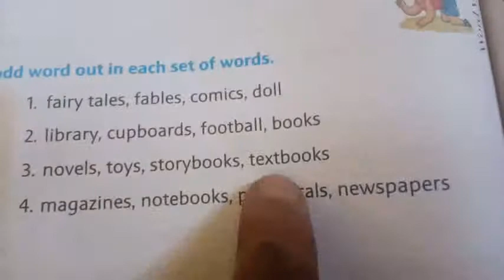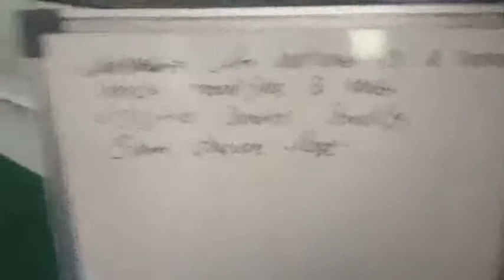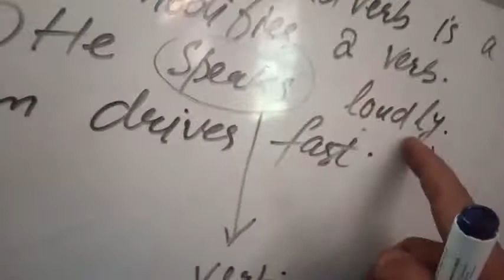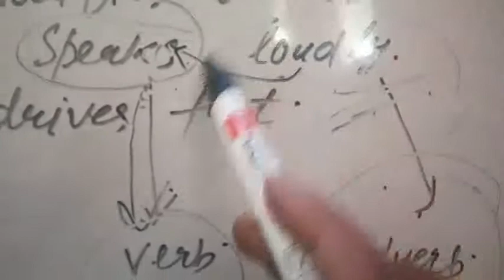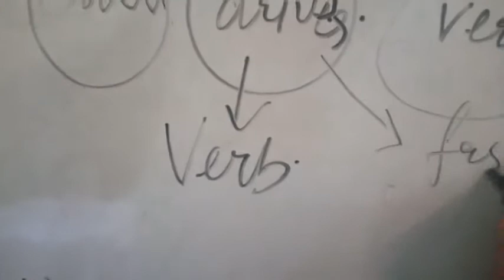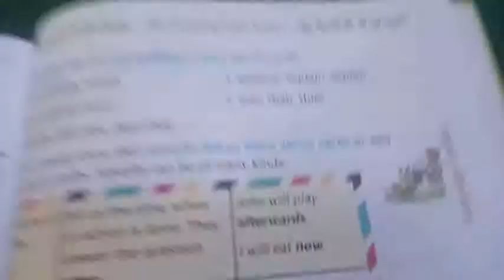The Puckering Pickle Parade ( Exercise)